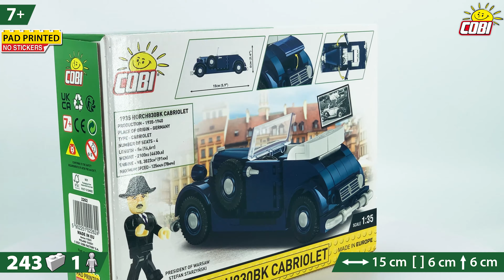(COBI-2262) 💥Horch830BK Cabriolet💥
🎥 NEW!
➡️ Horch830BK Cabriolet
#️⃣ COBI-2262
☑️ Historical Collection
📏 1:35 scale model,
🧱 243 pieces high-quality elements,
👤  Limited figure of Warsaw President Stefan Starzyński
☑️ a block with the name of the vehicle,

🎥 NOWOŚĆ!
➡️ Horch830BK Cabriolet
#️⃣ COBI-2262
☑️ Kolekcja historyczna
📏 Skala modelu 1:35,
🧱 243 wysokiej jakości elementów,
👤  Figurka Prezydenta Warszawy Stefana Starzyńskiego
🖌️ Trwałe nadruki, bez naklejek!
☑️ wyprodukowane w UE przez firmę z ponad 20-letnią tradycją,
☑️ spełniają normy bezpieczeństwa dotyczące produktów dla dzieci,
☑️ w pełni kompatybilne z innymi markami klocków konstrukcyjnych,
☑️ klocki z nadrukami nie odkształcają się i nie bledną w czasie zabawy czy pod wpływem temperatury,
☑️ czytelna i intuicyjna instrukcja oparta na rysunkach i ikonach,
☑️ klocek z nazwą pojazdu